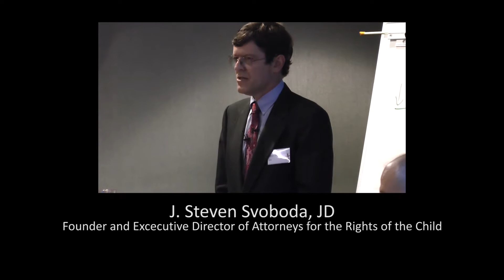The Right To Bodily Integrity - J. Steven Svoboda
STRANGE YET FAMILIAR BEDFELLOWS: EFFECTIVELY ADDRESSING CHRONIC ISSUES ENCOUNTERED WHEN LAW AND HUMAN RIGHTS SEEK TO PROTECT BODILY INTEGRITY

J. Steven Svoboda

The recent German court case regarding circumcision upheld a child's human and legal rights to bodily integrity. The ensuing arguments claiming that the decision violated religious rights evidence a misplaced understanding of the proper scope of options available based on a parent's religion with respect to procedures that may infringe on a child's rights. Chronic issues are evident in the frequent slippage in the public debate between religious and secular, between male genital cutting and female genital cutting, between ancient history and current medical knowledge and norms, and in the dialectic between an appropriately foregrounded child and other frequently foregrounded entities, such as parents and society. These chronic issues—at this point strange yet familiar bedfellows that intactivists must effectively address—played a role in several recent events: protections of circumcision instituted in the wake of the German court
case through a German parliamentary resolution and a letter from the Austrian Justice Ministry; the legal case that puzzlingly pre-empted the San Francisco ballot initiative without a vote taking place; and the ultimately unsuccessful attempts to reverse the Colorado Medicaid victory.

Presented on October 2nd, 2012 at the 12th International Symposium on Law, Genital Autonomy, and Human Rights, Helsinki, Finland.

J. Steven Svoboda, JD, focuses on civil litigation and human rights and is the founder and Executive Director of Attorneys for the Rights of the Child (ARC), a non-profit organization addressing the illegality of involuntary genital surgery. Berkeley, California, USA.